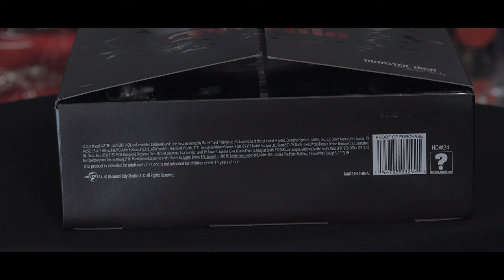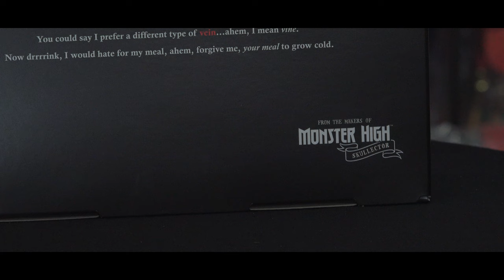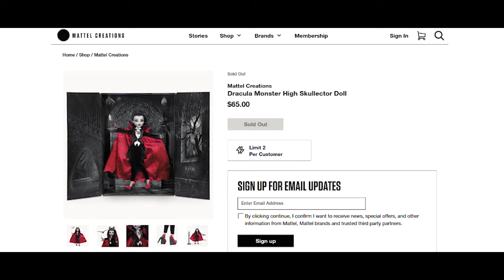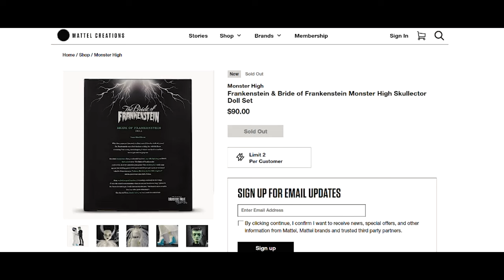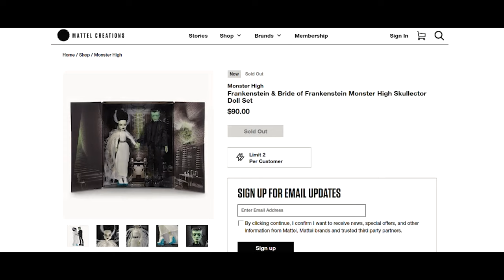КУКЛА-МАМА ДРАКУЛАУРЫ🧛‍♂️ куклы монстер хай Дракула скуллектор Monster High doll DRACULA Scullector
Распаковка и обзор на коллекционную новую куклу Монстер Хай Дракула Скаллектор 2022 Школа Монстров. Мама Дракулауры монстр хай.

Monster High Scullector Dracula 2022 Doll Unboxing & Review.

Распаковки посылок из Америки с новыми крутыми куклами МХ, ЕАХ, Барби, а также обзоры как выгодно купить кукол смотрите в других видео ревю обзорах дайджестах.